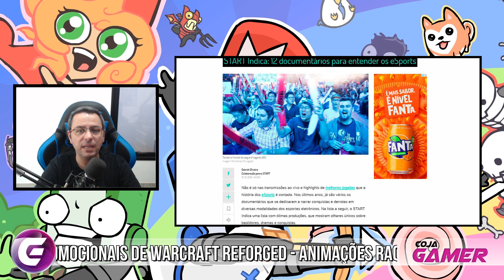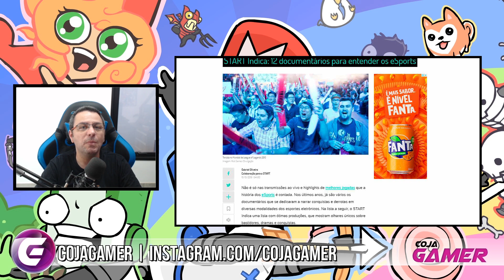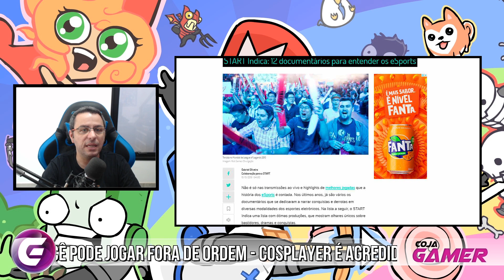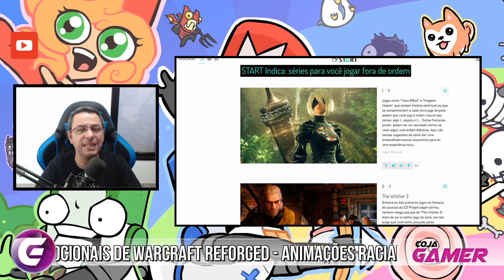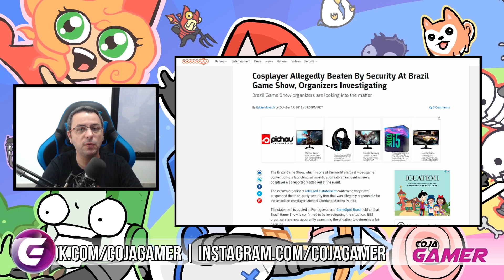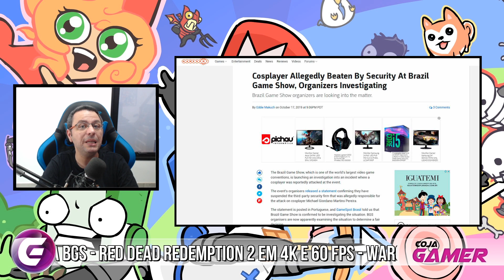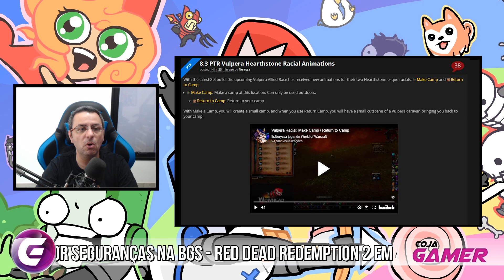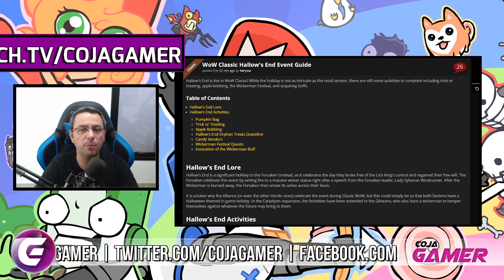Cosplayer é Agredido na BGS - Itens Promocionais de Warcraft Reforged e Mais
Documentários Sobre E-Sport, Séries de Games para jogar Fora de Ordem, Cosplay Agredido na BGS2019, Red Dead Redemption 2 vem em 4k e 60FPS para PC, Warcraft Reforged novidades e itens promocionais, os Vulperas no WoW e o Evento de Halloween do WoW Classic.

✔TAG de Criador Epic Games:
❑COJAGAMER